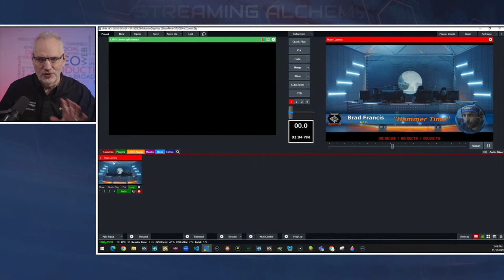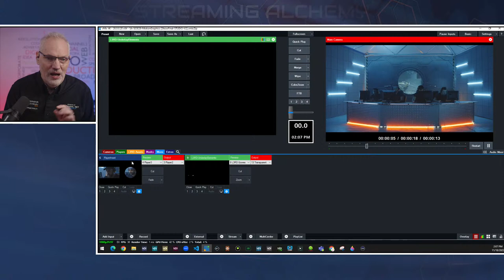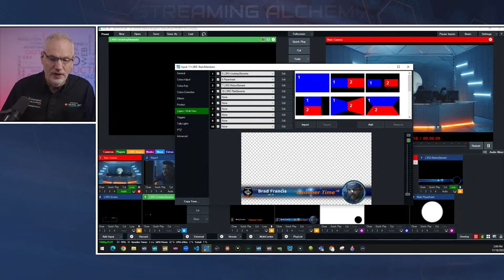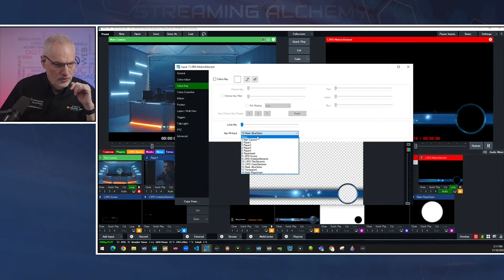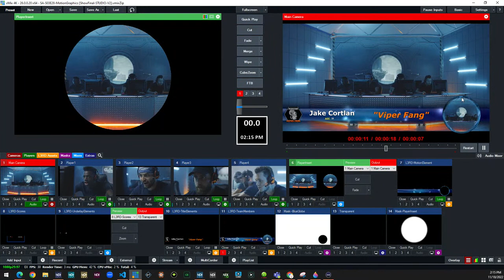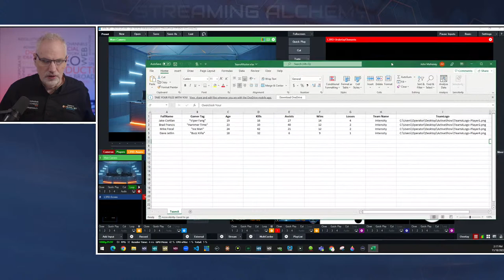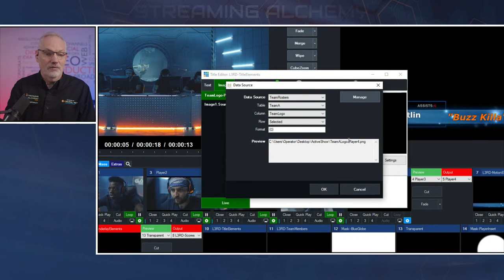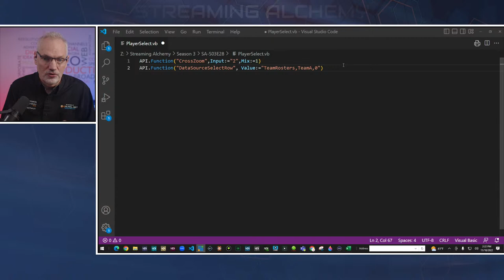vMIX: Building Complex Motion Graphics for Lower 3rd’s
if you would like to join us through Video Call-In to ask a question or to comment on something in the show.

While vMix’s GT-Title Designer allows you to integrate and animate text, shapes, and images, it does not yet provide a way to add video-based motion graphic elements into your overlay designs.  While the overlays you can build are completely professional, they lack the ‘POP’ that looping lower 3rds and overlays can bring to your productions.

On today’s show, we’ll show you how to combine GT-Titles with multiple video elements using layers and masks to create dynamic and compelling on-screen images.

If you'd like to access any of the scripts used during our shows, here is the link to our Streaming Alchemy GitHub Repository:
Enjoy them. Share them. Improve them!

Thanks for joining us for the show